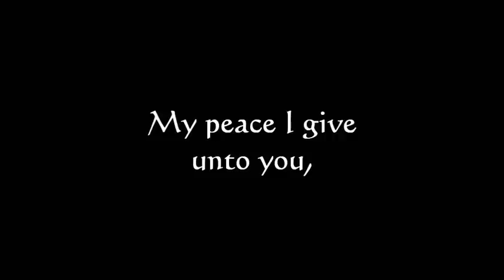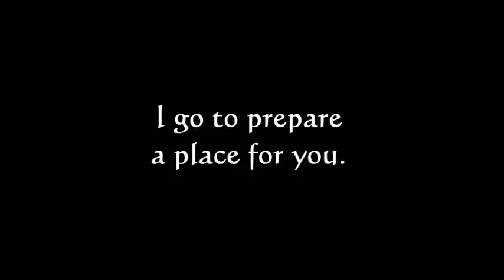Let Not Your Heart Be Troubled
Demo version of my original Scripture song based on John 14:1-3 and 27.